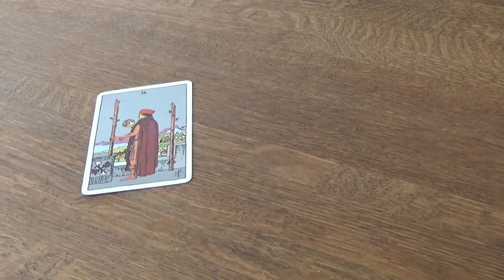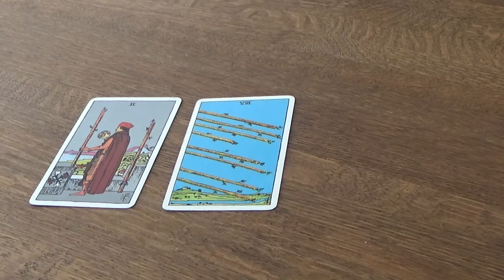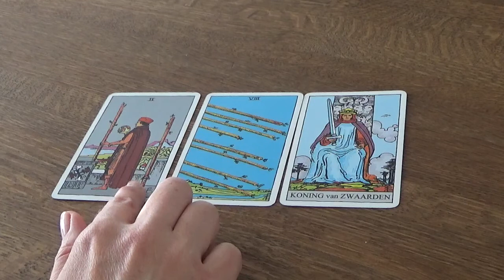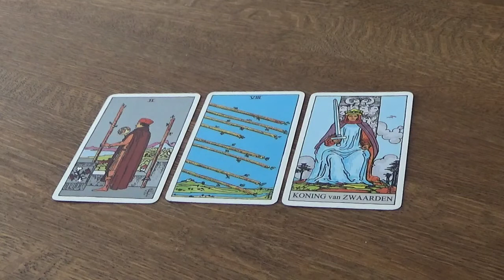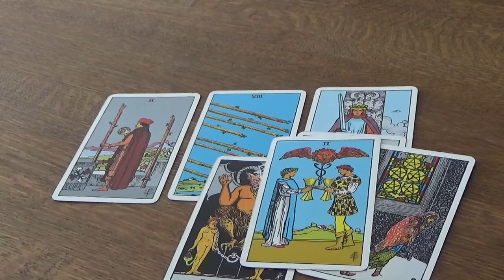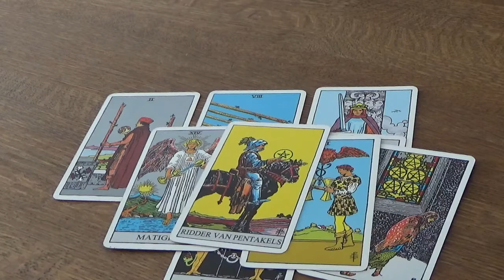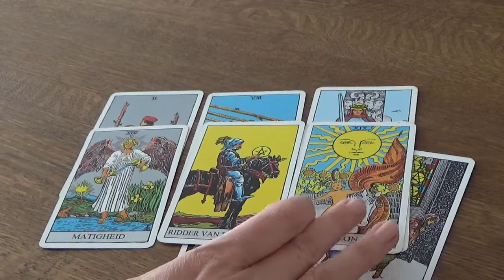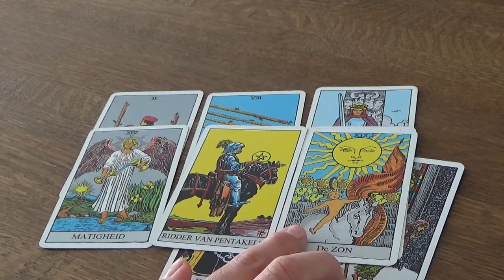Watertekens - Kreeft, Schorpioen, Vissen - Eind mei 2020 - Na geen contact, komt het goed?